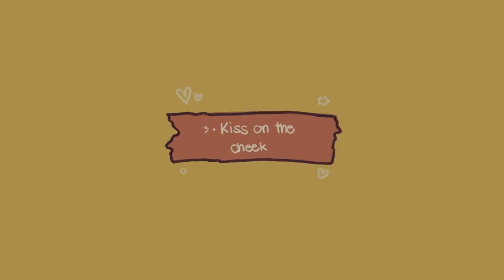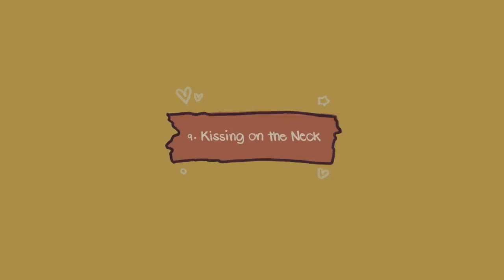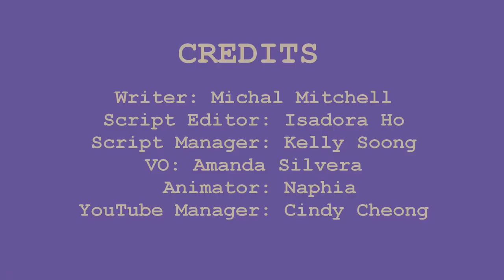9 Types of Kisses And There Meaning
Have you ever wondered what different types of kisses actually mean? From the light peck to the passionate French kiss, there are several types of kisses. Each type actually has a different meaning that could give you a little insight into your relationship with your partner. So, to help you find out what your partner actually is thinking when they give you a light kiss, or a sweet peck, here are nine types of kisses and what they really mean.

Writer: Michal Mitchell
Script Editor: Isadora Ho
Script Manager: Kelly Soong
VO: Amanda Silvera
Animator: Naphia
YouTube Manager: Cindy Cheong